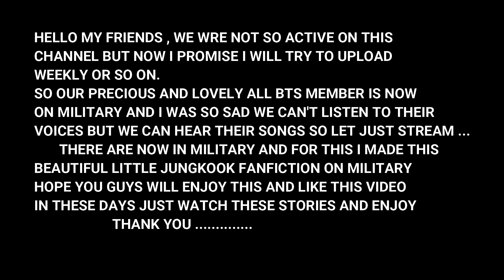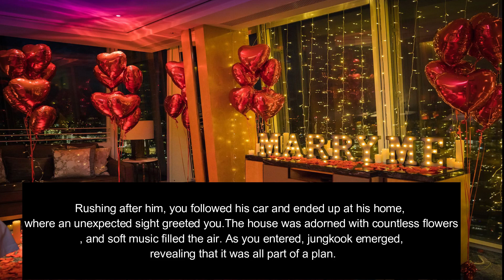JUNGKOOK FF || WHEN HE SURPRISE YOU AFTR COMING BACK FROM MILITARY || HIM AS YOUR SECRET BOYFRIEND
JUNGKOOK FF || WHEN HE SURPRISE YOU AFTER COMING BACK FROM MILITARY || HIM AS YOUR SECRET BOYFRIEND
AS YOU ALL KNOW BTS IS NOW IN MILITARY SO I MADE THIS SHORT BEAUTIFUL JUNGKOOK FF , SO JUST ENJOY IT , HOPE YOU LIKE IT , SUBSCRIBE TO OUR YOUTUBE CHANNEL AND LIKE THE VIDEO AND DONT FORGET TO COMMENT YOUR REVIWS IT ALWAYS HLP US
.CREATORS : NNN TV